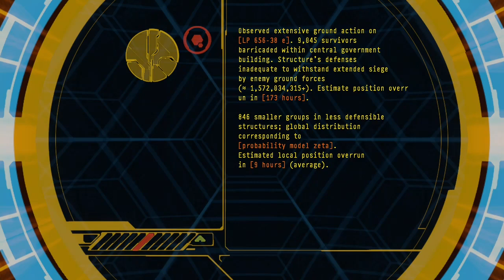Halo Master Chief Collection - The Solution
In this episode. The Flood appears again but more dangerous as they seem, also Cortana seems to be in trouble as she sends a message about the ark.